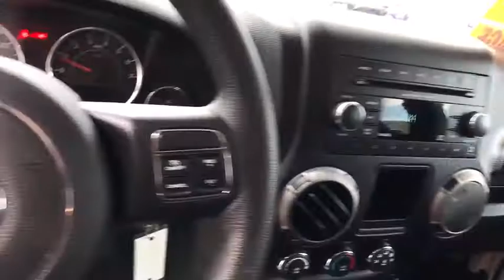2017 Jeep Wrangler Unlimited Carson City, Reno, Yerington, Northern Nevada, Elko, NV P15106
Bright White Clearcoat Used 2017 Jeep Wrangler Unlimited available in Carson City, Nevada at Champion Chevrolet Reno. Servicing the Reno, Yerington, Northern Nevada, Elko, NV area.
2017 Jeep Wrangler Unlimited Sport - Stock#: P15106 - VIN#: 1C4BJWDG3HL558175

TIRES: P225/75R16 BSW ON/OFF ROAD (STD),BLACK CLOTH SEATS W/ADJUSTABLE HEAD RESTRAINTS,3.21 REAR AXLE RATIO (STD),BLACK 3-PIECE HARD TOP -inc: Rear Window Defroster Delete Sunrider Soft Top Freedom Panel Storage Bag Rear Window Wiper/Washer,ENGINE: 3.6L V6 24V VVT (STD),QUICK ORDER PACKAGE 23C -inc: Engine: 3.6L V6 24V VVT Transmission: 6-Speed Manual (NSG370),SIRIUS SATELLITE RADIO -inc: 1-Yr SIRIUSXM Radio Service For More Info Call ,WHEELS: 16 X 7.0 LUXURY STYLED STEEL (STD),BRIGHT WHITE CLEARCOAT,TRANSMISSION: 6-SPEED MANUAL (NSG370) (STD),Four Wheel Drive,Power Steering,ABS,4-Wheel Disc Brakes,Brake Assist,Steel Wheels,Tires - Front All-Terrain,Tires - Rear All-Terrain,Conventional Spare Tire,Tow Hooks,Intermittent Wipers,Variable Speed Intermittent Wipers,Rollover Protection Bars,Convertible Soft Top,Fog Lamps,AM/FM Stereo,CD Player,MP3 Player,Steering Wheel Audio Controls,Auxiliary Audio Input,Pass-Through Rear Seat,Rear Bench Seat,Adjustable Steering Wheel,Trip Computer,Cruise Control,A/C,Cloth Seats,Bucket Seats,Driver Vanity Mirror,Passenger Vanity Mirror,Floor Mats,Engine Immobilizer,Traction Control,Stability Control,Tire Pressure Monitor,Driver Air Bag,Passenger Air Bag,Passenger Air Bag Sensor,Child Safety Locks